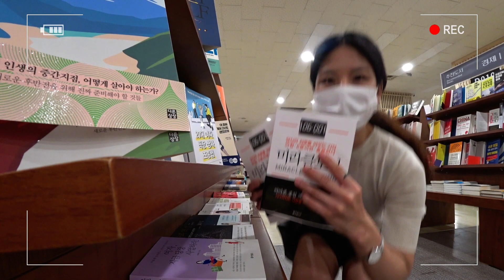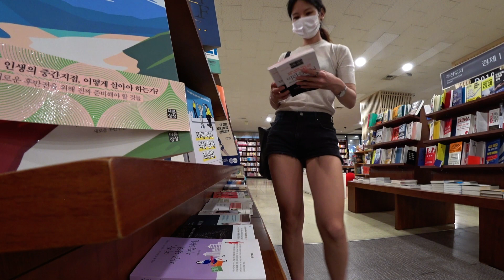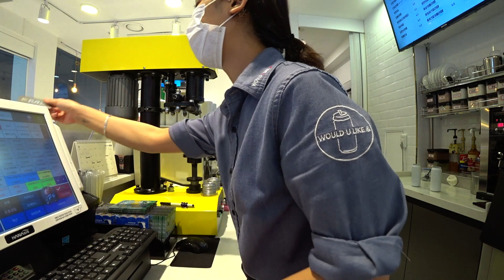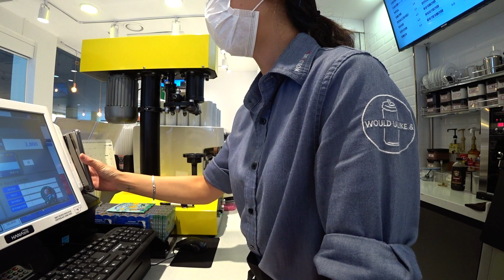바리스타 일상 브이로그, 카페 알바, 헬스장 등 운동, Back Workout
안녕하세요~ 나니리입니다!